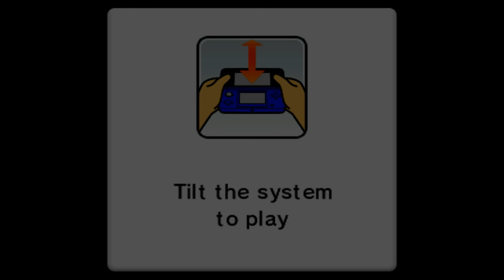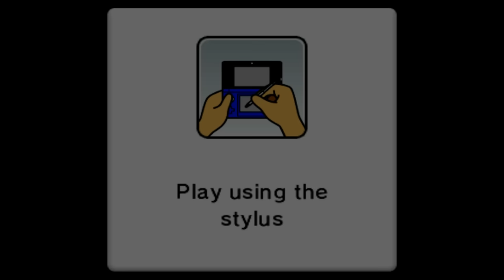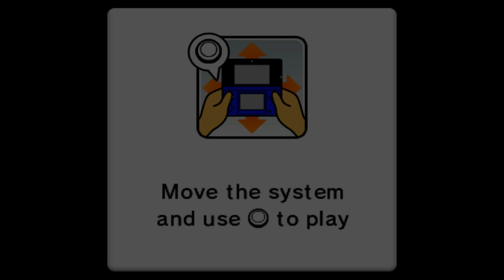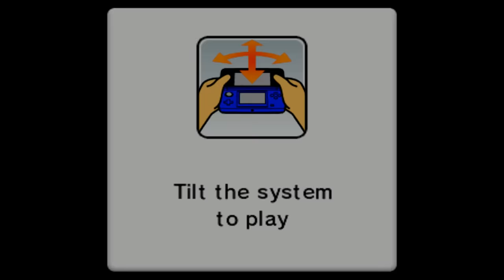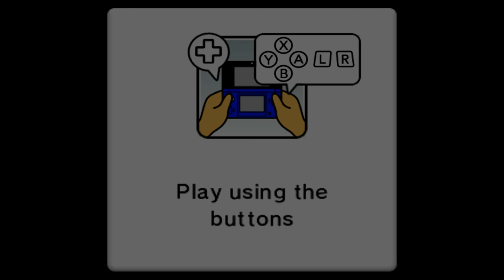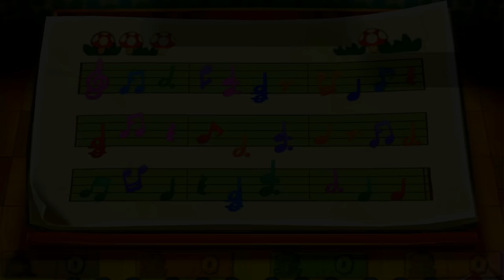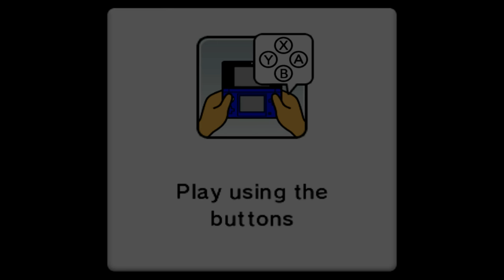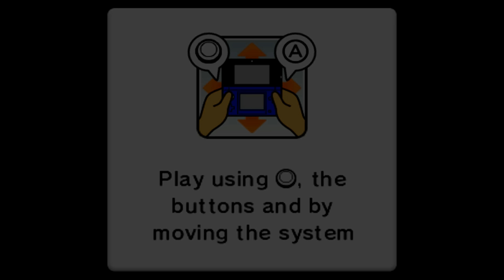Mario Party Island Tour - Bowser's Tower With Bowser Jr. (Father And Son Battle)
Let's play mario party island tour - bowser's tower with bowser jr. father and son battle and feel the fun. Please activate the full description for time stamps. I would be glad if the video can gain 100,000 views. Please share with everyone.

About @CrazyGamingHub (Crazygame - CGH)
I'm a huge LEGO and MARIO fan so I will never stop making content for those games!
Steam - CrazyGaminghub
PS4 - CrazyGaminghub or CrazyGaming61292
Wii U Account - CrazyGaminghub
Nintendo Switch - CrazyGaminghub